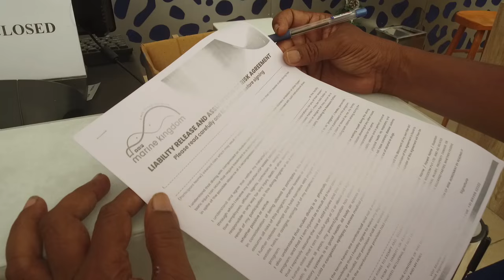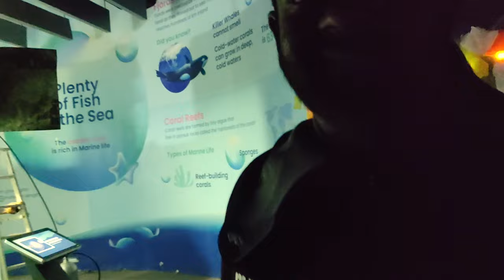DAD Scuba Dives with SHARKS at VGP Marine Kingdom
Watch our previous video :
Megamalai Series;